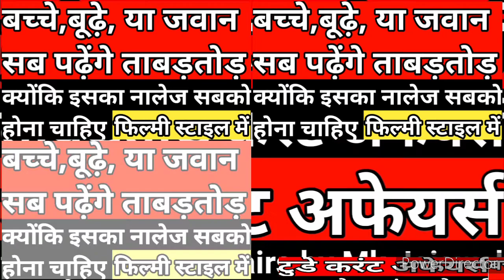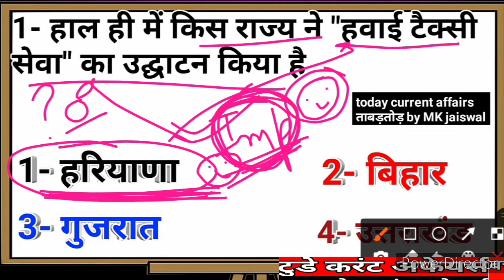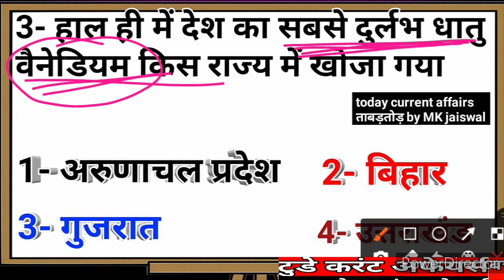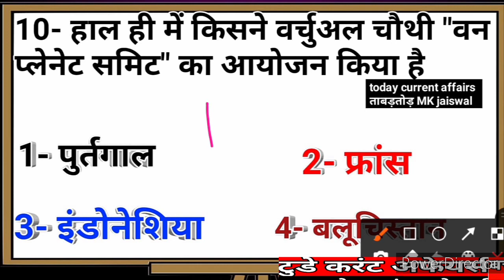टुडे करंट अफेयर्स | ताबड़तोड़ करंट अफेयर्स | डेली करंट अफेयर्स | next exam | 16 January 2021 Current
टुडे करंट अफेयर्स | ताबड़तोड़ करंट अफेयर्स | डेली करंट अफेयर्स | next exam | 16 January 2021 Current affairs | today current affairs | today current affairs in Hindi | current affairs today |next exam current affairs | next exam current affairs today | January 2021 current affairs

दोस्तों आप सभी लोगों का टुडे करंट अफेयर्स के ताबड़तोड़ रिवीजन में स्वागत है दोस्तों आज है 16 जनवरी 2021 आज करेंगे आज के दिन के करंट अफेयर्स कद्दावर तो डिविजन एक छोटे से वीडियो में
दोस्तों today current affairs के वीडियो को रोजाना देखें ताबड़तोड़ में और फिल्मी स्टाइल में

टुडे करंट अफेयर्स
ताबड़तोड़ करंट अफेयर्स
 डेली करंट अफेयर्स
next exam
 16 January 2021 Current affairs

daily current affair ,daily current affairs ,

 16 जनवरी 2021 करेंट अफेयर्स ,

टुडे करंट अफेयर्स ‌,

Current Affairs by Mk Jaiswal ,

नेक्स्ट एक्जाम करंट अफेयर्स , Next exam current affairs, Next exam ,

ताबड़तोड़ करेंट अफेयर्स ‌, करेंट अफेयर्स ताबड़तोड़ ,

16 जनवरी के करेंट अफेयर्स

दोस्तों इस वीडियो में आप लोगों को ताबड़तोड़  आज के दिन के करंट अफेयर्स बताया गया है

दोस्तों इस चैनल पर All in One platform
1-आपको छोटे बच्चों से लेकर बड़े बच्चों तक
2-टेक्निकल छात्रों के लिए
3-नॉन टेक्निकल छात्रों के लिए
4-तैयारी करने वाले छात्र सभी नौकरियों के लिए
5-यूपी बोर्ड के छात्रों के लिए
6-सीबीएसई बोर्ड के छात्रों के लिए
7-तैयारी करने वाले छात्रों के लिए ब्रह्मास्त्र का भी प्रयोग
8-करेंट अफेयर्स के वीडियो को डिजिटल तरीके से फिल्मी स्टाइल में न्यूज़ की तरह दिखाया जाता है
9-🤔🤔🤔🤔दोस्तों इस चैनल का मुख्य सिर्फ उद्देश्य है कम समय में ताबड़तोड़ रिवीजन करवाना है
दोस्तों हमारा संकल्प- हम बनाएं कुछ बेहतर कम समय में ताबड़तोड़

दोस्तों एक नजर इधर भी
दोस्तों हमारा चैनल अभी नया है मुझे आप लोगों के सपोर्ट की जरूरत है इसलिए आप लोगों से नम्र निवेदन है कि यदि आप नए होंगे तो इस चैनल को जरूर सब्सक्राइब कीजिएगा और घंटी को भी प्रेस कीजिएगा

important science question for all exam

important GK trick

टेक्निकल छात्रों के लिए ताबड़तोड़

कक्षा 12 के छात्रों के लिए मैथ ताबड़तोड़ सरल शब्दों में

कक्षा 11 के छात्रों के लिए मैथ ताबड़तोड़ सरल शब्दों में
एनडीए एयर फोर्स के लिए भी

कक्षा 10 मैथ और कमजोर बच्चों के लिए
यदि आपका बेस कमजोर है तो आप भी देख सकते हैं

कक्षा 10 साइंस और कंपटीशन एग्जाम के लिए भी

physics class 12th UP board CBSE board

डेली करंट अफेयर्स वीकली करंट अफेयर्स मंथली करंट अफेयर्स
फिल्मी स्टाइल में न्यूज़ की तरह, दोस्तों प्ले लिस्ट में नीचे से देखिए आपको जरूर पसंद आएगा
एक बार आप पूरा प्लीज चेक कीजिए
प्ले लिस्ट को चेक करके जरूर देखें

थोड़ा सपोर्ट कीजिए